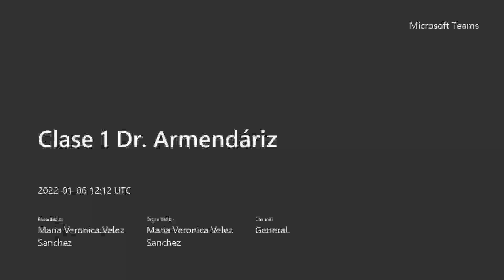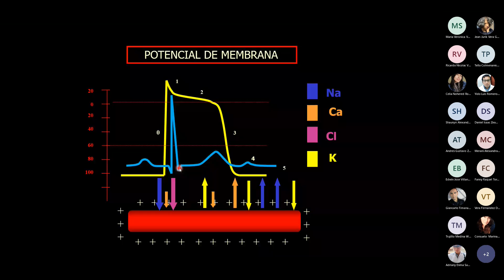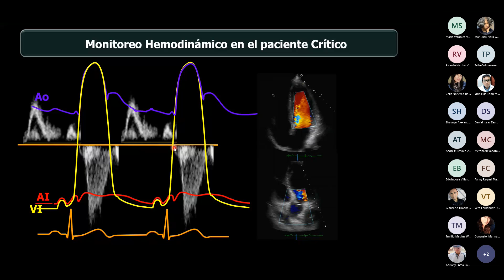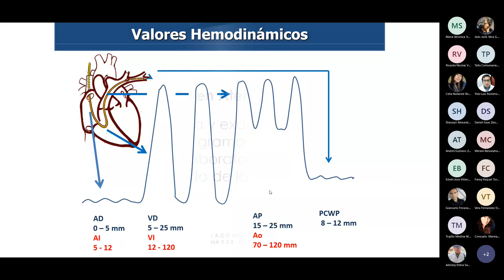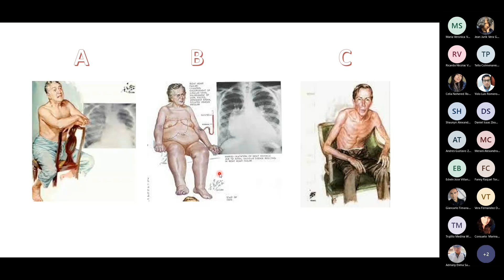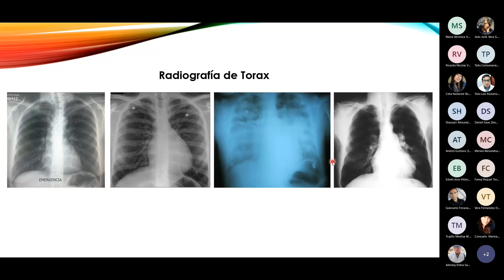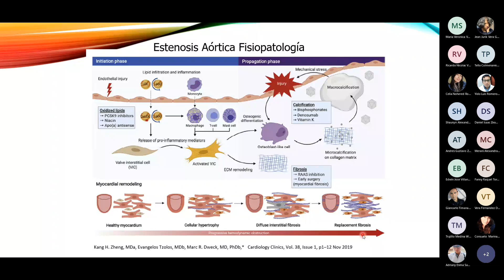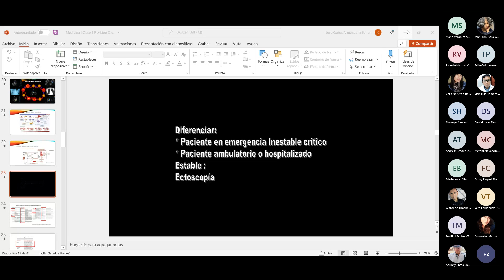Clase 1 Dr Armendáriz 20220106 071156 Grabación de la reunión